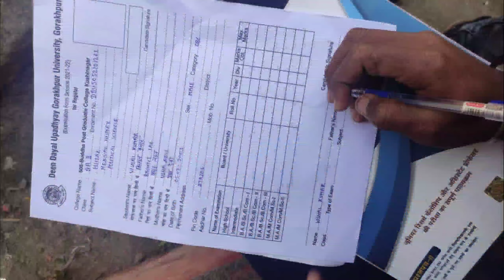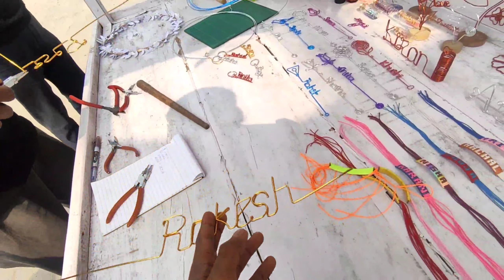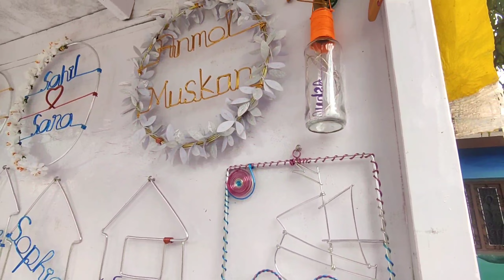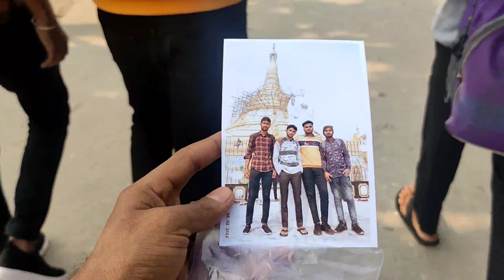DOSTO K SAATH MASTI || FULL ENJOY IN KUSHINAGAR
vlog video,
vlogs telugu,
vlog music,
vlog malayalam,
vlog background music,
vlog channel,
blogger,
vlog canada,
vlog tamil,
vlog assamese,
vlog aesthetic,
vlog aaj for kal,
vlog app,
vlog afrin,
vlog aunty saree,
vlog around me,
vlog aunty cleaning,
ag vlogs,
a vlog with devu,
a vlogger,
a blog like bong,
ma vlogz,
a vlogger soni,
a vlog together,
a vlog with me the,
vlog background music no copyright,
vlog bengali,
vlog bike,
vlog banane ke liye kya kya chahiye,
vlog boy,
vlog babang,
vlog bgm,
b vlogs,
b blogger,
nb vlogs india,
b vlogs games all vlogs,
blogging,
b vlogs assam,
vlogger neha,
vlog camera,
vlog cleaning,
vlog creations,
vlog channel kaise banaye,
vlog couple,
ss vlogs,
ss vlogs song,
ss vlogs cherry,
ss vlogs reels,
vlog dubai,
vlog desi village,
vlog delhi,
vlog day in my life,
vlog diwali,
vlog desi cleaning,
vlog dhindora,
vlog desi mom,
d vlogs,
d vlogger,
d vlogs by divyani,
d vlogs troll,
vlog editing,
vlog english,
vlog ematics,
e vlogs,
e blogger,
e blogger tutorial,
e blog,
ebloggers ball,
ri vlogs,
vlog first,
vlog food,
vlog funny,
vlog family,
vlog foreigner,
vlog free music,
f vlogs,
f vlogs by fairooz,
fs blog,
ms vlogger,
f vlogs laraib,
ds vlogger is back,
f vlogs by fairooz slang war,
fs vlog uk,
vlog goa,
vlog gaming,
vlog gamer,
vlog gamerfleet,
vlog guru,
g vlog satisfying video,
g vlogger,
ag vlogger,
ag vlogs 0007,
g vlogger umar ali,
ag vlogs old,
ag vlogs pappu,
vlog haircut,
vlog hindi,
vlog home,
vlog hot cooking,
vlog house,
vlog home tour,
vlog horror,
vlog hot house,
h vlog crunch,
hd vlog,
hd vlogger,
hd vlogs judo,
hd vlog nepal,
hd vlog star,
vlog in tamil,
vlog intro,
vlog indian,
is vlog,
i vlogger,
i clogged the honeymoon pewdiepie,
ri vlogs new video,
vlog joshi,
vlog jungkook,
vlog jimin,
vlog javed gani,
vlog jammu,
vlog jaipur,
vlog joshi sourav,
vlog jaya,
j vlogs,
j vlogz,
j vlogs bangalore,
j vloggers,
j vlog in india,
sj vlogs assam,
vlog korean,
blog kaise banaye,
vlog kannada,
vlog ka matlab kya hota hai,
vlog kashmir,
vlog korea,
blog kya hota hai,
vlog king,
k vlogs,
k vlogs sombaria,
k vlogger,
k blog,
k bloggers,
uk vlogging,
kvlog awkarin,
vlog k clique,
vlog life ak,
vlog life,
vlog love,
vlog live,
vlog ladakh,
vlog logo,
vlog lover,
vlog london,
ln vlogs,
l vlogs,
ln vlog pudding,
ln vlog chilli chicken,
ln vlog chicken biryani,
ln vlog chicken fry,
vlog mumbai,
vlog mi design,
vlog meaning,
vlog mr mrs narula,
m vlogs,
mt vlog,
m vlogs 4m,
m vlogs daporijo,
mom vlogger,
m vlogs koryo,
m vlogs manik,
vlog no copyright,
vlog ncs,
vlog new,
vlog no copyright song,
vlog ncs music,
vlog natalie,
n vlogs machan,
naa vlogs,
ns vlogs world,
n vlogger,
n vlogs asmr,
vlog of rishabh,
vlog of rishav,
vlog on sv,
vlog odia,
vlog of jannat zubair,
vlog of rishabh channel,
vlog of prabh kaur,
vlog of rishabh bloopers,
mo vlogs,
mo vlogs rolls royce,
mo vlogs car collection,
mo vlogs in india,
mo vlogs birthday,
mo vlogs new channel,
vlog punjabi,
vlog prank,
vlog prabh kaur,
vlog planet,
vlog pakistan,
vlog police,
vlog priyanka,
vlog prabh nishan,
up vlogger babli,
hp vlog pranav,
p vlogging,
pp vlogs malayalam,
up vlogger,
pp vlogs by aleena,
up vlog,
up vlogger aradhya,
vlog queen,
vlog q&a,
vlog qatar,
vlog qna video,
vlog question and answer,
vlog quarantine,
vlog quotes,
vlog questions,
q vlog the boyz,
vlogmas q&a,
q & a vlog,
vlog q and a questions,
vlogmas q & a holiday secrets,
faheem a vlogger,
blaze q vlogs,
chef a vlogs,
blog rishabh,
vlog rider,
vlog r2h,
vlog ringtone,
vlog rohit,
vlog reaction,
vlog reet narula,
vlogs rahul,
r bloggers,
r vlogs music,
r vlog hrangkhawl,
vlog song,